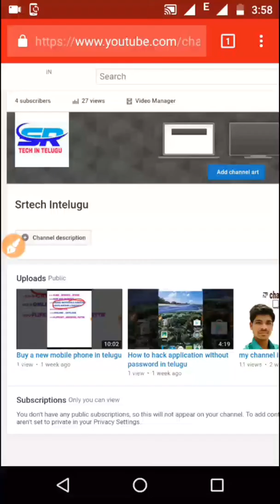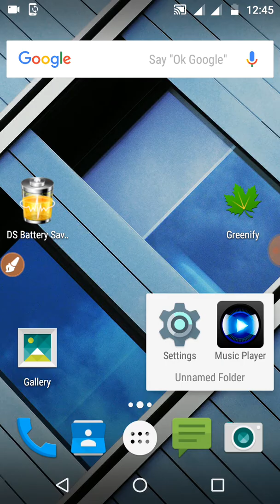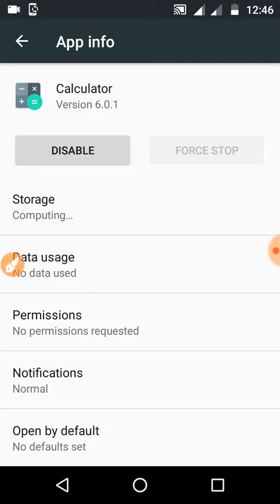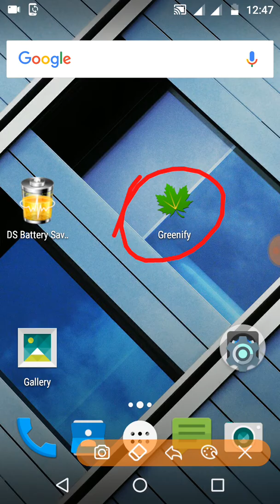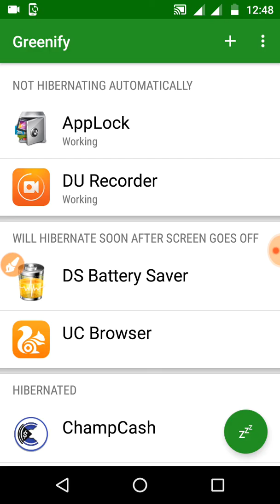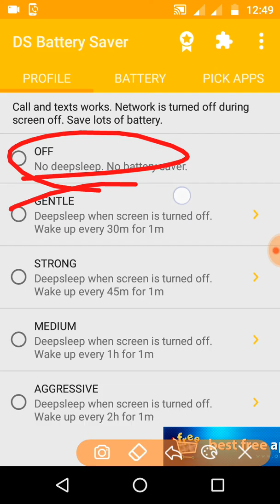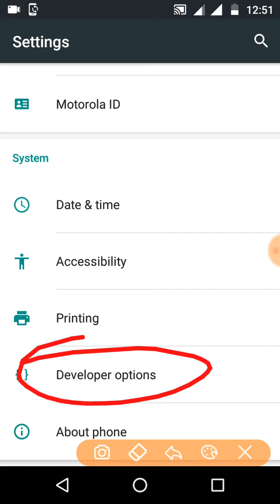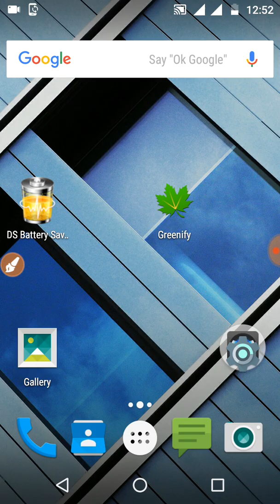how to save mobile battery life in telugu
how to save mobile battery life in teligu